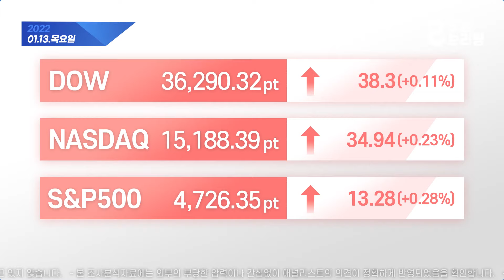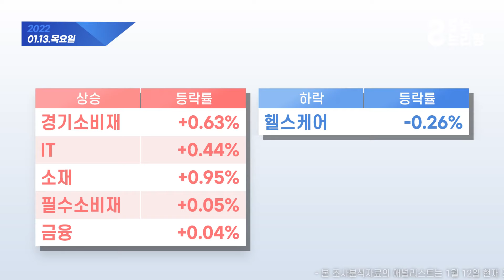모닝 브리핑 / 2022년 1월 13일(목)